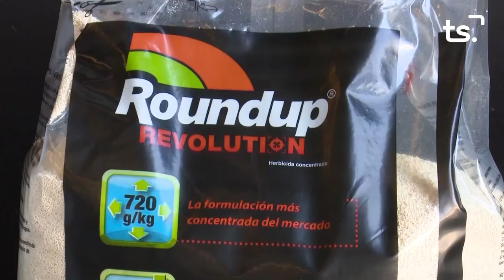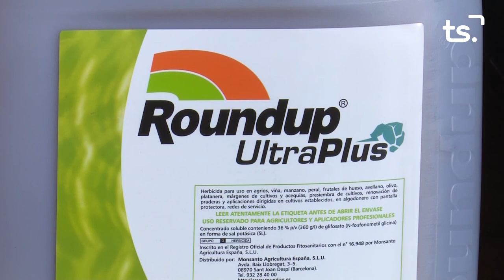MAGAZIN TS DILLUNS-VICENT MARZÀ - 2021 05 31